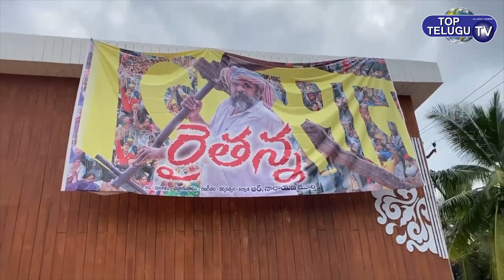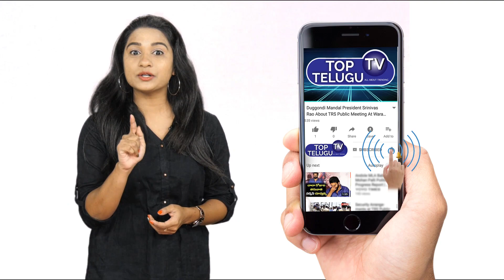Congress MLA Seethakka Reaction After Watching Raithanna Movie | R Narayana Murthy | Top Telugu Tv